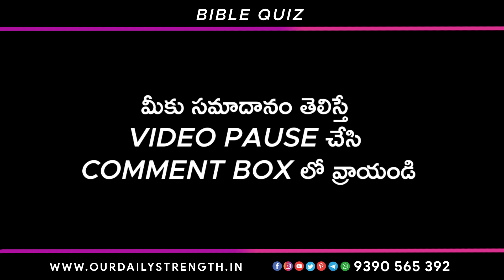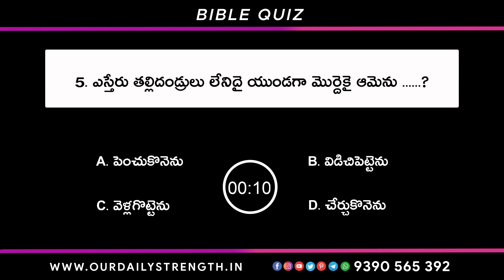Bible Quiz on Esther #5 | Bible Questions and Answers | బైబిల్ జ్ఞాని ఎవరు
👉మీకు సమాధానం తెలిస్తే వీడియో pause చేసి comment బాక్స్ లో తెలియజేయగలరు

👉ఈ questions కి answers next episode లో description లో or Community tab లో తెలియజేస్తాము